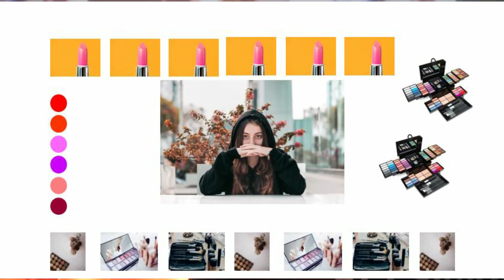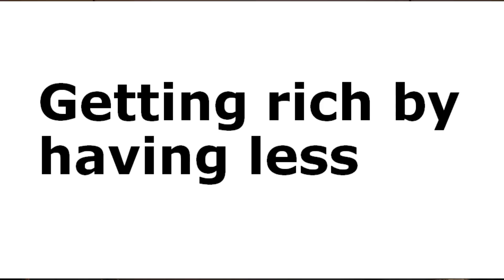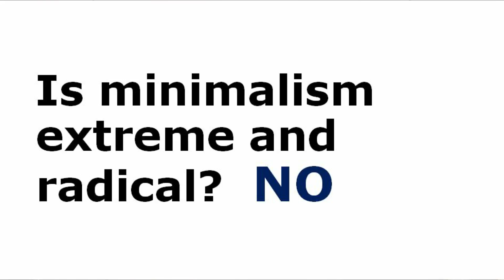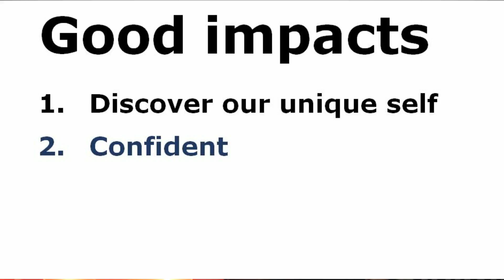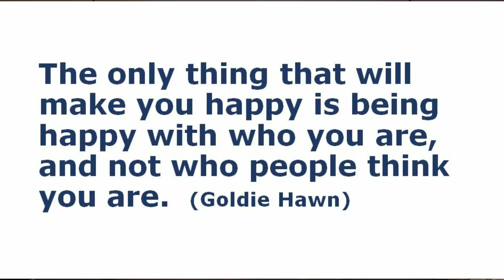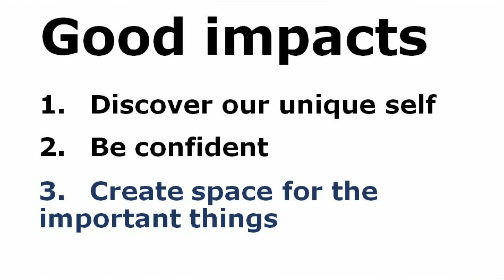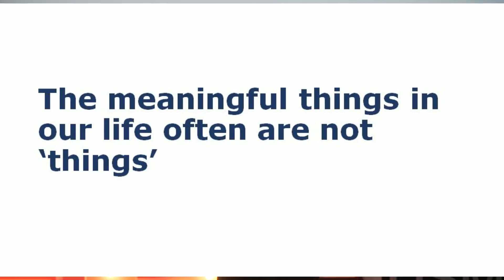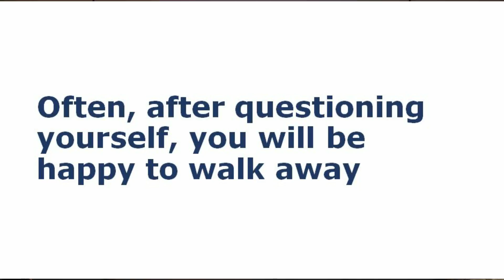Getting Rich by Having Less | A'ishah Kamaludin | TEDxUSMNibongTebal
What is minimalism? Minimalism is a tool that can assist you in finding freedom. Freedom from fear. Freedom from worry. Freedom from overwhelming. Freedom from guilt. Freedom from depression. Freedom from the trappings of the consumer culture we’ve built our lives around. Real freedom.

She will be sharing how a minimalists’ life is and also the values of practising minimalism This talk was given at a TEDx event using the TED conference format but independently organized by a local community.